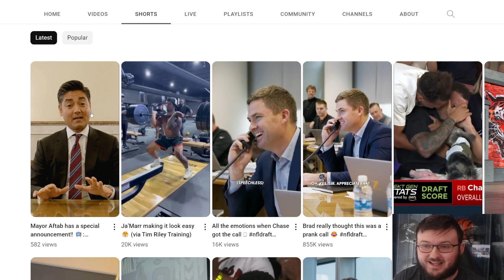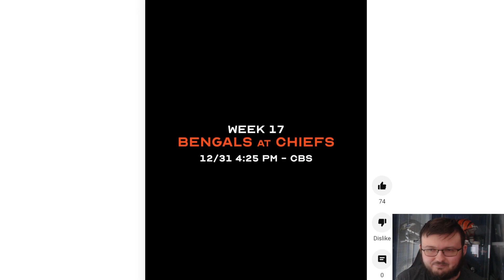THE CINCINNATI BENGALS MAYOR REVEALS THE BENGALS PLAY THE CHIEFS WEEK 17!! | THE BATTLE FOR THE AFC!